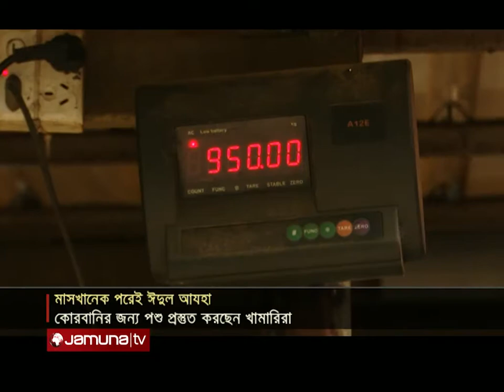যমুনা নিউজ | Jamuna News | 10 am | 03 June 2022